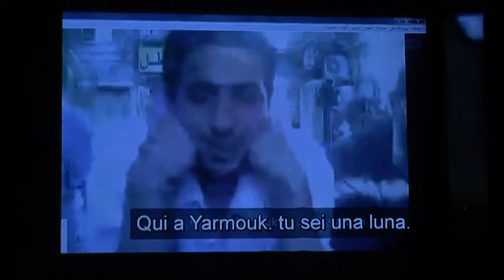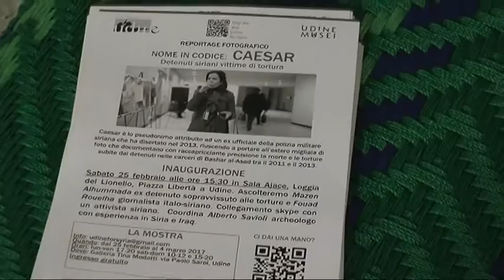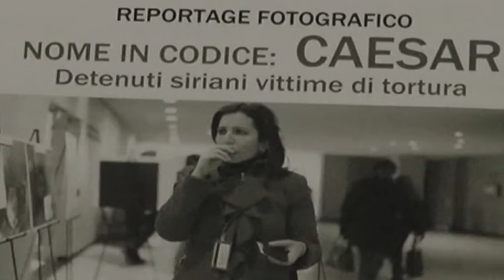2017 02 12 SPECIALE pianista Ahmad al Palamostre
Lo speciale di Udinese Tv sul concerto dell'artista siriano Aeham Amhad - il "pianista di Yarmouk" - al teatro Palamostre di Udine (3 febbraio 2017).